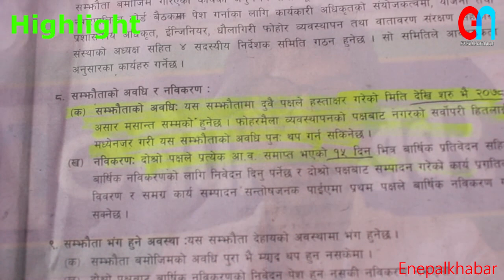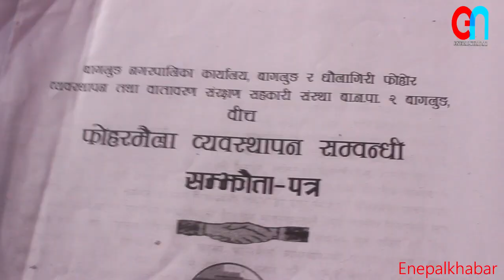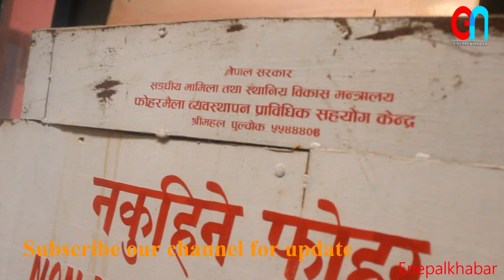बागलुङ बजारको फोहोर लफडा अदालतमा, कर्मचारी र मेयरको स्वार्थका कारण एकतर्फि सम्झौता रद्ध गरेको आरोप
Video :enepalkhabar
 post production :Global smart media house